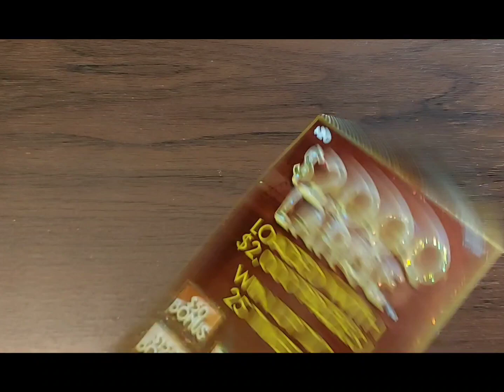2,000 LARGE🤑💰 FROM THE MICHIGAN LOTTERY